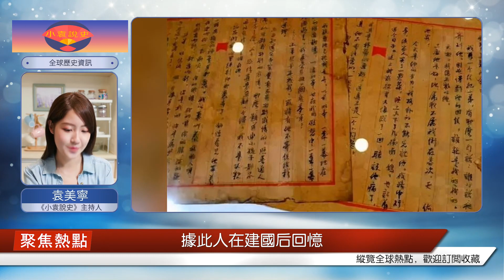l楊開慧犧牲15年后，毛岸英說出了母親的遺言，毛主席沒有聽完一直在流淚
1936年，毛岸英和弟弟毛岸青被黨組織秘密送到蘇聯莫斯科生活學習。次年11月，兩兄弟終于跟父親取得了聯系，他們立即給父親寫信一封，還附寄一張兩人最新的合影。